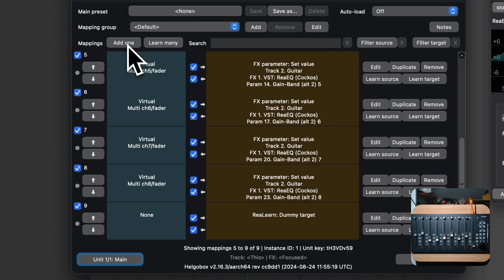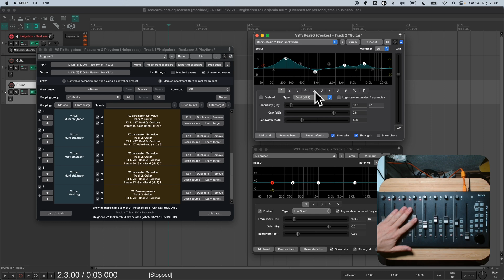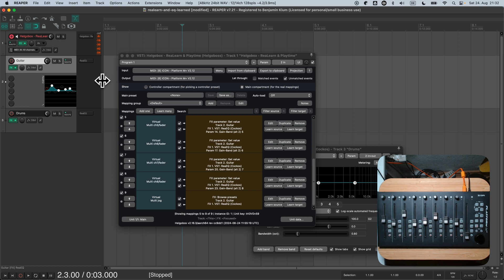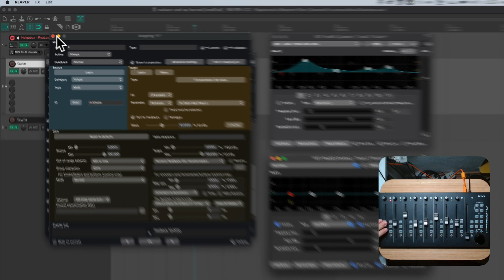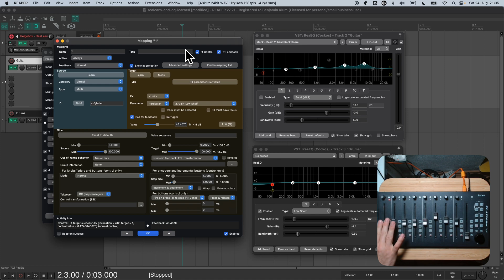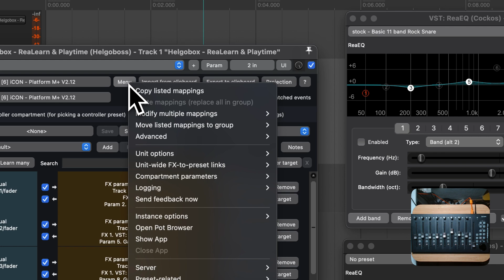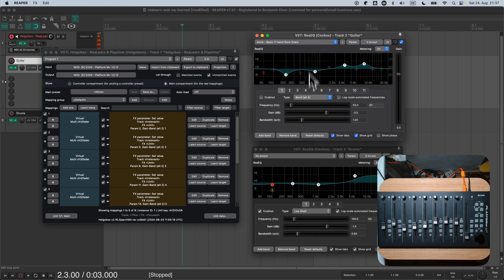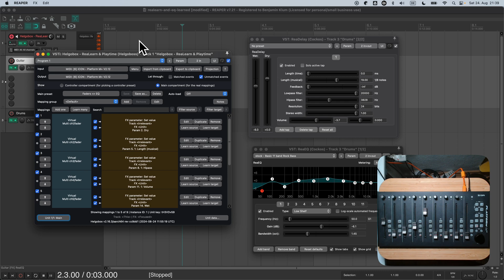The ReaLearn Tutorials - Part 09 - Creating a Reusable Main Preset for FX Control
This is the 9th video in a series of ReaLearn tutorial videos. It explains how to turn the sticky mappings from the previous tutorial into non-sticky mappings and finally into a reusable ReaLearn main preset.

00:00 - Introduction
00:24 - Browsing FX presets with a jog wheel
00:55 - Picking among recently touched targets
01:32 - Sticky targets
03:33 - Solution preview
04:20 - FX selectors
05:19 - FX selector "Focused"
06:12 - Unit Track and Unit FX
07:25 - FX selector "Unit"
07:45 - Modify multiple mappings
08:38 - Final mappings
09:10 - Save mappings as main preset
10:01 - FX selectors don't care about plug-in types

LINKS